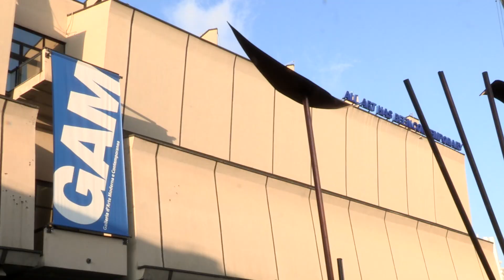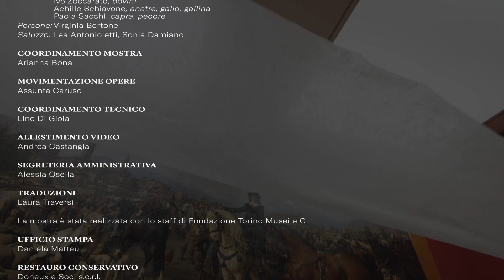Mostra Carlo Pittara GAM 2019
CAVALLI, COSTUMI E DIMORE. La riscoperta della Fiera di Saluzzo
(sec. VII) di Carlo Pittara
video di Stefano Rogliatti

a cura di Virginia Bertone

La GAM di Torino propone al pubblico una mostra per riscoprire un importante dipinto delle proprie collezioni, mai più esposto da trentotto anni. Si tratta della maestosa Fiera di Saluzzo (sec.XVII), presentata da Carlo Pittara nel 1880 alla IV Esposizione Nazionale di Belle Arti di Torino, che rievoca una fiera seicentesca con animali, ambientata poco fuori le mura di Saluzzo, dalle dimensioni monumentali: 4,08 metri di altezza per 8,11 metri di larghezza.

Nel giugno del 1880, durante l’Esposizione, il dipinto fu acquistato dal barone Ignazio Weil-Weiss e solo nel 1917 entrò a far parte delle collezioni della GAM di Torino. L’opera fu esposta per l’ultima volta nell’estate del 1981 a Palazzo Madama, nell’ambito della mostra Alfredo d’Andrade. Tutela e restauro, la tela fu poi avvolta su rullo e riposta nei depositi del Museo dove è stata conservata fino a oggi.

La mostra, a cura di Virginia Bertone tratteggia la formazione di Carlo Pittara e gli anni della “Scuola di Rivara”, per concentrarsi sulla storia e la fortuna critica della Fiera di Saluzzo. Il riallestimento del dipinto è quindi un’occasione di riscoperta, studio e approfondimento, per cercare di ritrovare le motivazioni della grande raffigurazione. Nello stesso tempo l’esposizione del dipinto ha permesso di verificare le sue condizioni conservative, a tale scopo è stato realizzato un nuovo telaio in sostituzione di quello non più utilizzabile del 1981.

La grande opera suscitò grande entusiasmo del pubblico che visitò l’Esposizione Nazionale, per l’originalità dell’invenzione, la resa realistica della ricostruzione dell’antica fiera, accanto alla dimensione a scala naturale della rappresentazione. Il risultato è sorprendente: una grande parata di cavalieri, personaggi in costume e moltissimi animali: dalle capre ai bovini, dai cavalli di razza a quelli da tiro, dagli animali da cortile ai cani, fino alla scimmietta ritratta sulla spalla di un giovane con lo scopo di attrarre l’attenzione sulla merce di un pittoresco venditore di chincaglieria. Una sorta di grande affresco, se non addirittura la premonizione di una visione da cinemascope.

Al dipinto è affiancato un grande grafico che permette di individuare gli edifici e le dimore saluzzesi, e apprezzare le diverse specie degli animali raffigurati. Per il riconoscimento e lo studio degli animali dipinti con grande competenza da Pittara, la mostra si avvale in particolare dell’apporto di alcuni Docenti ed ex Docenti del Dipartimento di Scienze Veterinarie dell’Università di Torino, nell’ambito di una collaborazione in occasione delle celebrazioni per i 250 anni dalla fondazione della Scuola Veterinaria di Torino.

A concludere il percorso è una sezione dedicata all’Esposizione Nazionale del 1880 che propone i diversi acquisti della Città di Torino per il Museo Civico, a partire da una delle tele premiate: La deposizione di Papa Silverio di Cesare Maccari, che riflette un’impressionante ricerca di verità nella rappresentazione delle figure, anche qui grandi al vero, ispirate all’età romana tardoantica. Alla rievocazione dei primi martiri è dedicato il marmo dell’Eulalia Cristiana di Emilio Franceschi, anch’esso premiato, mentre al gusto orientalista rispondeva la rappresentazione sensuale della Schiava di Giacomo Ginotti. L’indagine compiuta in occasione della mostra ha permesso di mettere in luce, all’interno della collezione della GAM, diverse altre opere che parteciparono a quella manifestazione e che furono donate al Museo in momenti successivi: è il caso di un soggetto non lontano da quello Pittara, come la Fiera di animali a Moncalieri di Felice Cerruti Bauduc, che fu però completamente oscurato dalla presenza della Fiera di Saluzzo, o ancora il singolare soggetto dell’ormai anziano Francesco Gonin, Il primo cavallo domato dall’uomo. Sono inoltre esposti gli splendidi Studi per le “Tentazioni di Sant’Antonio” di Domenico Morelli che permettono di rievocare la presenza del dipinto che l’artista presentò con successo all’Esposizione. Domenico Morelli veniva premiato in quell’occasione con un diploma d’onore, mentre Antonio Fontanesi, che si presentava con la sua ultima fatica Le nubi, veniva ignorato ed escluso dalle premiazioni.